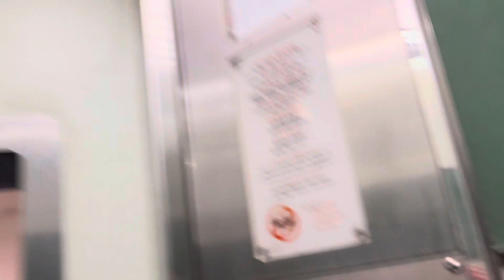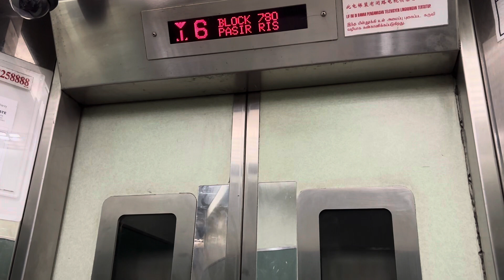Blk 780 Pasir Ris - 1995 Express Elevator [Lift B] (Retired)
Technical Specifications:
Lift Featured: B
Manufacturer: Express (GEC)
Floors served: 1 - 16
Capacity: 545kg 8 persons
Year Installed: 1995
History: Original

Christmas 2023 Special🎄[2/5]